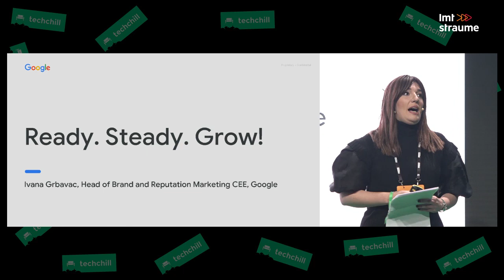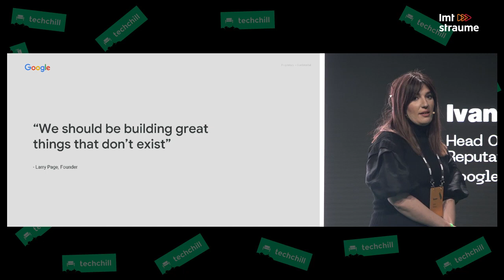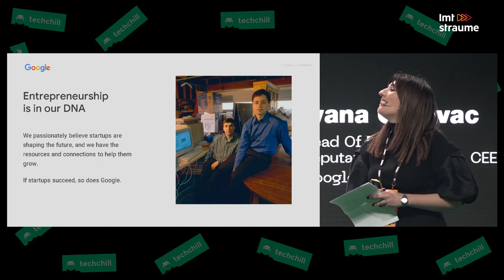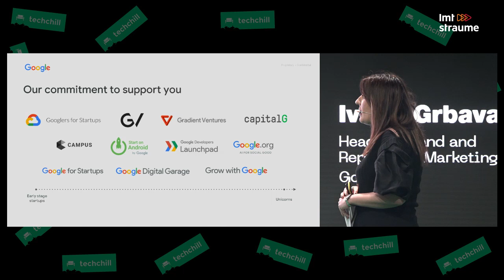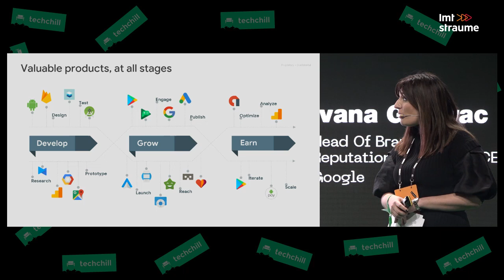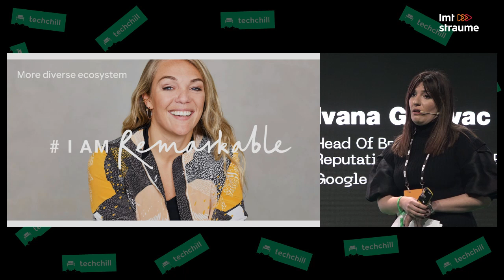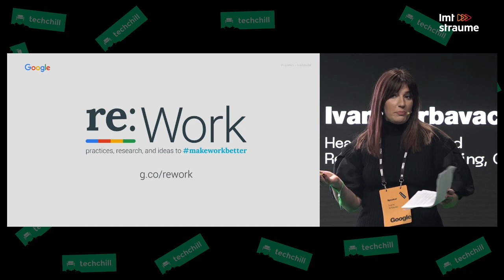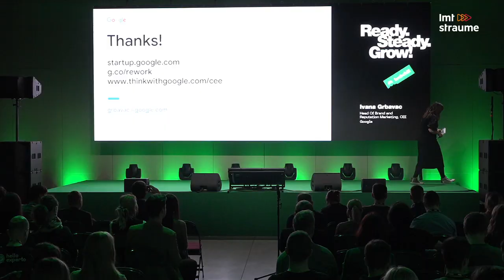TechChill 2020: Ready. Steady. Grow! by Ivana Grbavac, Google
Your go to marketing startegies, tools and tips and tricks for the Baltics all from Ivana Grbavac, who has done it all - Brand and Reputation Marketing in CEE at Google, Large Customer Marketing for Google in CEE, business development and education of agencies about digital marketing and Google products and tools at Google European HQ.